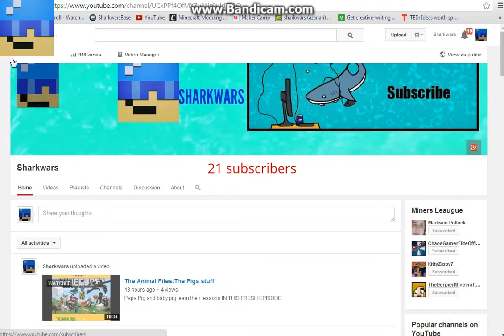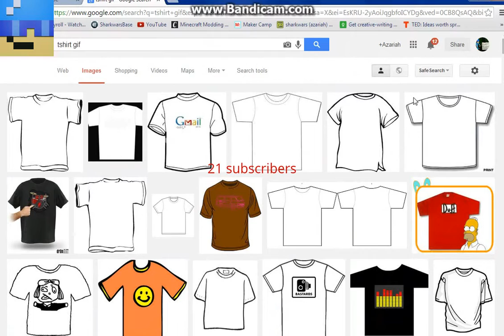The tshirt floodgates are opening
tSHIIIIIIIIIIIIIIIIIIIIIIIIIIIIIIIRTS